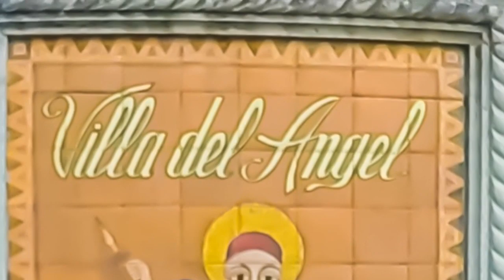Subscriber Questions. Ajijic Mexico Retired Life.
Retired life in Ajijic, Mexico on Lake Chapala. RV Life.  Projects in the mountains of central Mexico, our USA travels in a 40' Monaco motor home, or whatever else is on my mind today.  :)

150 Watt Mono Solar Panels

150 Watt Mono Solar Panels